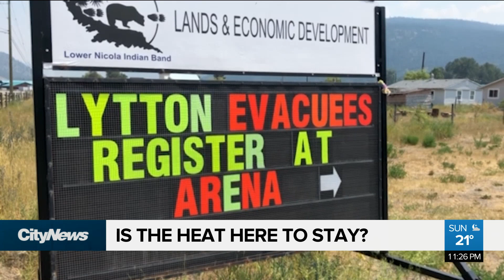Is the heat here to stay?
Experts say climate change is playing a role in recent extreme weather events. Melissa Nakhavoly has more.